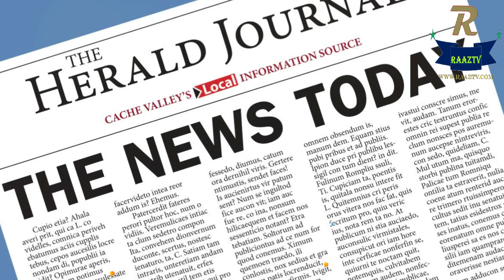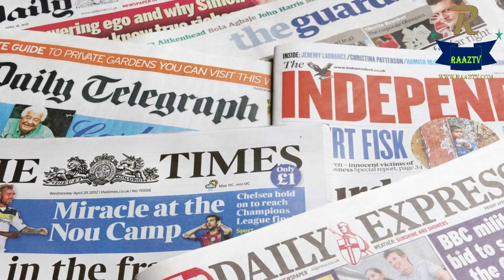Amir Cheema Ki Kahani | The Story Of Amir Cheema.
It is said that Ghazi Amir Abdul Rahman Cheema's funeral was on people's fingers because people were too eager to shoulder the funeral. And the caravans were coming to attend the funeral, though they had no bloody relationship with the deceased. Finally, who was Ghazi Amir Abdulrahman Cheema. Aamir Cheema died on the morning of December 4, 1977

He was born in Hafizabad. Your mother suggested you name Aamir while your father suggested Abdul Rahman. So the two names were combined and named as' Abd al-Rahman. But the nickname Aamir became famous. Amir Cheema was the only son of his parents. He has three sisters. In 1993, you matriculated with the high school Dhok Kashmiris from Rawalpindi. In 1996, FG Sir Syed College Mall Road Rawalpindi FSC. He obtained BSc Textile Engineering from National College of Engineering, Faisalabad. For some time he was a lecturer at the University of Management and Technology Lahore. Departed Germany in November 2004 and enrolled in the Okshoe Le Feeder or Master of Textile and Closing Management at Yen University in the German city of Mons Gladbach. You have successfully completed three semesters. Now his last semester was underway and he had to return to school in July 2006 to study religious and historical books.

The unbeliever and the unbeliever went into the darkness.